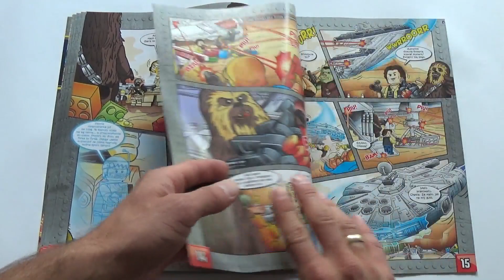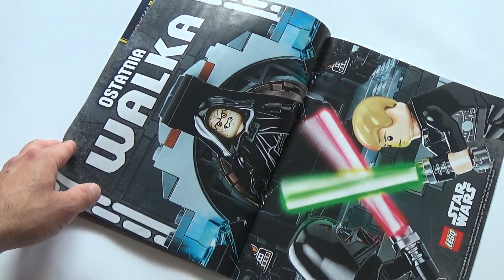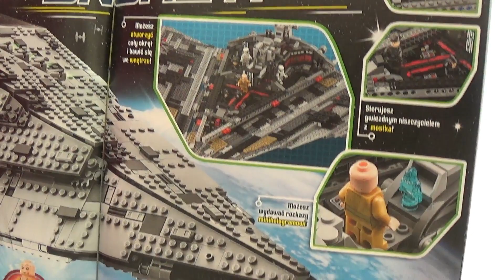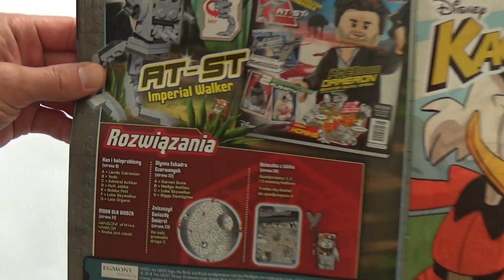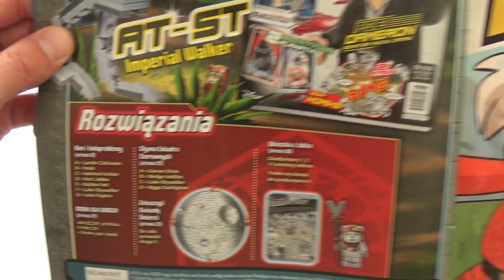Magazyn Lego Star Wars - Quadjumper - 7 / 2018 - Recenzja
Theme: Magazine Lego Star Wars
Name: Quadjumper
Year released: 7 / 2018
Price in Poland: 10,99 zł